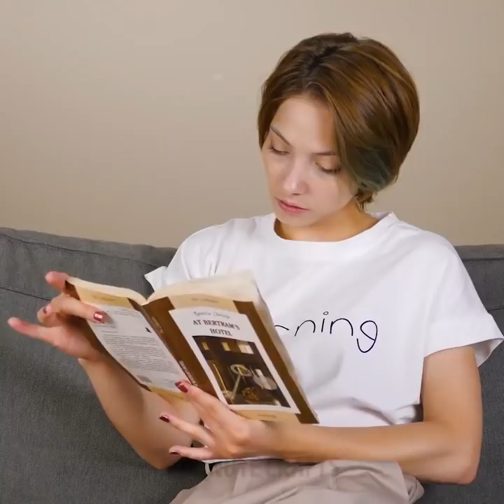25 HACKS TO MAKE YOU LOOK COOL EVEN IF YOU ARE NOT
BEAUTY TIPS WORTH KNOWING ABOUT

Girls, you gonna love this collection of clever beauty hacks and tips! You will learn how to get last drops of your crème and foundation and will be shocked by the volume you usually throw away. This is a cool way to save your budget. We love lifehacks that help to cut costs as you can spend spare money on entertainment or cool accessories.
Check out this awesome collection of cheap beauty lifehacks:
-    Don’t throw away makeup tubes that seem empty. Get the last drops of cream by cutting the tube. Use a spatula or drinking straw to get the leftovers. This is a great way to prolong the life of your cosmetics
-    Usually, you waste up to 20% of foundation because can’t get it out of a bottle. Use a drinking straw to get the last drops
-    If you like matte effect on your lips but don’t have matte lipstick at the moment, we know how to solve this problem! Put a coat of lipstick and put tissue on your lips. Use powder and a makeup brush to master matte effect. Moreover, your lipstick will stay longer
-    Every girl knows the annoying problem when you want to have a perfect ponytail but flyaways are everywhere. We have a handy trick for this irritating problem-use hairspray and toothbrush. Spray the hairspray once or twice on the toothbrush and carefully brush flyways back to blend in with the rest of your hair.
-    Makeup remover marker is a genius way to the perfect and fast makeup. Take a bowl of water and remove a core part out of an old highlighter. Soak it in water until the color is gone. After that soak the core part in makeup remover. Return the core part to the highlighter and use it.
-    If you have curly hair, use the next lifehack to strengthen them without damage – apply thermoreceptor and use plat iron but before using it wrap it with aluminum foil
-    you can make homemade mascara from old eyeshadows and Vaseline
-    Use PVA as a base coat to quickly remove glitter nail polish

TIMESTAMPS:
02:13 Eyeliner trick
02:53 Get every last drop of your cream
05:08 Quick curls
05:29 Makeup remover marker
06:47 Perfect DIY French manicure
13:59 Contouring hack